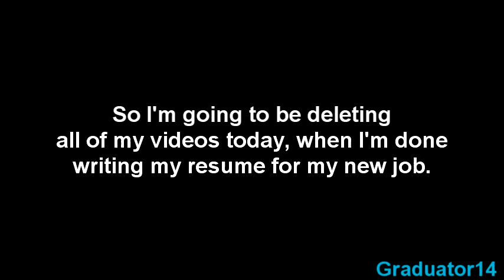AN IMPORTANT ANNOUNCEMENT...